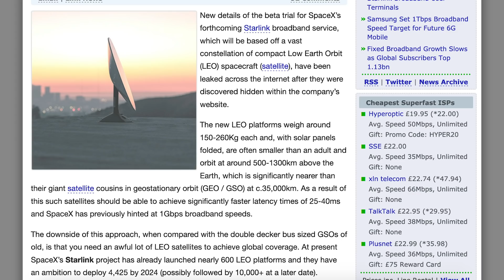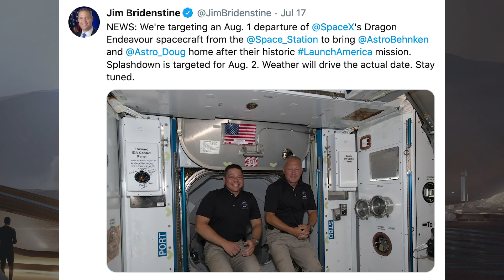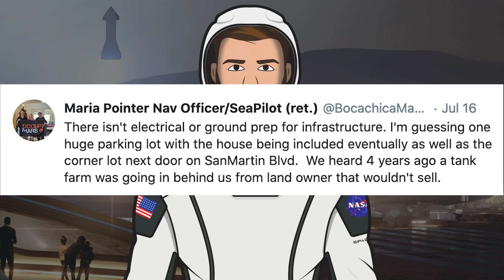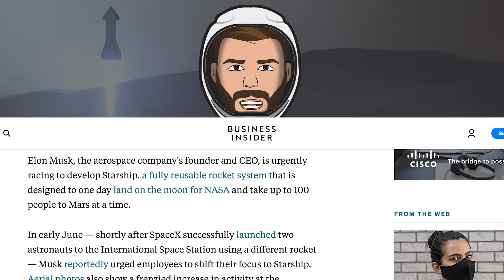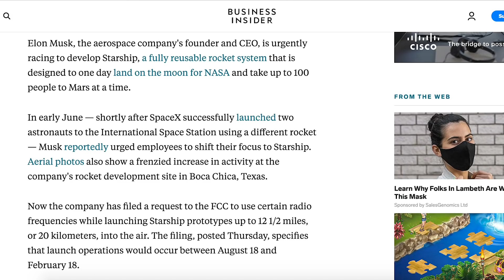SpaceX Starship Updates! New Starship Pieces Everywhere, SN5 Still Waiting! TheSpaceXShow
Welcome to the latest SpaceX Starship updates video from TheSpaceXFans. Today we have a few SpaceX updates to look at including the upcoming ANASIS-II launch, as well as news about Bob and Doug’s return from the International Space Station. Then we head over to Boca Chica and see the updates where SN5 is still waiting for testing. Finally, we take a look at some updates with new Starship pieces everywhere. Lots to cover today but sit back and enjoy!

Sources / Accreditations:
SpaceX. Flickr. SpaceX. January 10, 2020.

@BocaChicaGal. SpaceX Boca Chica - New Starships Take Shape as SN5 Awaits Testing. YouTube. NASASpaceFlight. July 19, 2020.

Atilano, Mauricio. Twitter. RGV Aerial Photography. July 17, 2020.

Atilano, Mauricio. Twitter. RGV Aerial Photography. July 16, 2020.

Bergeron, Julia. Twitter. Julia Bergeron. July 16, 2020.